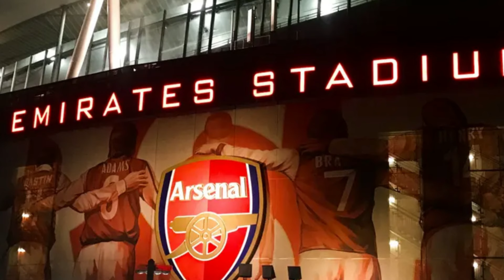BREAKING! Explosive Revelation: Arsenal's Secret Transfer Target Unveiled by Alan Shearer!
arsenalfans arsenalfc arsenalnews Welcome to Arsenal, the number one destination for all Arsenal lovers! Here, you will find a true celebration of our beloved football club, Arsenal FC. If you're a keen Gunner or just starting to take an interest in the club, you're in the right place.

What you can expect from this channel:
🔴 Match Analysis: Stay up to date with in-depth analysis of every Arsenal game in the Premier League, Champions League and other exciting competitions.

🔴 News and Transfers: Stay up to date with the latest Arsenal transfer news, rumors and behind-the-scenes information.

🔴 Exclusive Interviews: We'll feature exclusive interviews with former players, famous fans and football experts to gain exclusive insights into Arsenal.

🔴 Club History: Explore Arsenal's rich history, from the glory years to the defining moments, legends of the past and the values that make this club so special.

🔴 Gunner Community: This channel is a community where all Arsenal fans can come together to discuss, celebrate victories and overcome defeats together.

Join us as we share the passion for Arsenal FC and create a unique experience for all of the club's fans.

Let's show the world together the power of Arsenal fans in the world 🔴⚪